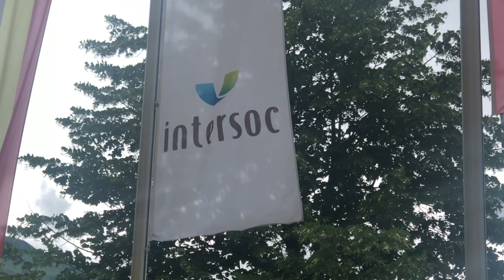Intersoc bad hofgastain